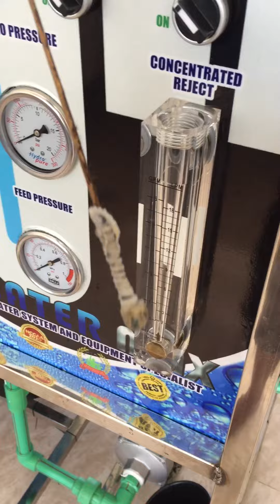PAANO MAG-ALIS NG LUMOT SA CONCENTRATED REDJECT SA RAW PUMP